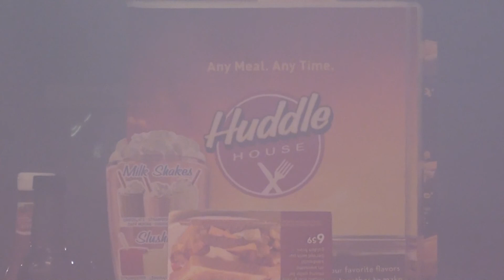Hinesville Huddle House Halloween 2011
Halloween contest between franchises video I put together for the Hinesville, Ga. Crew.